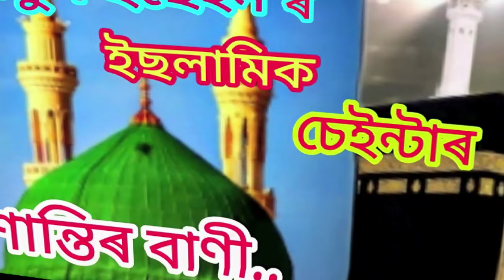Dodinor duniya.new zekir by bulbul Hussain